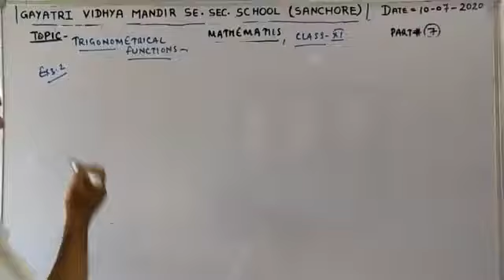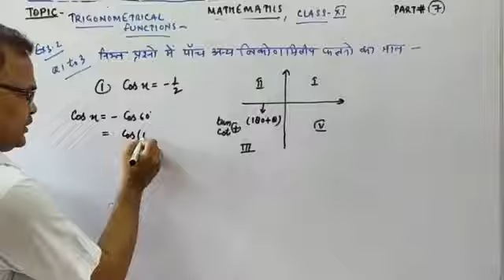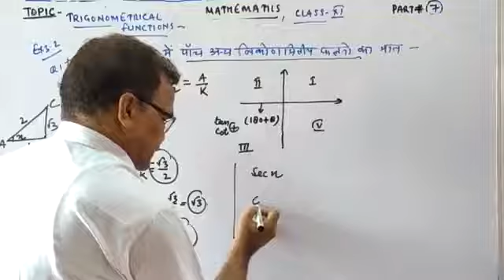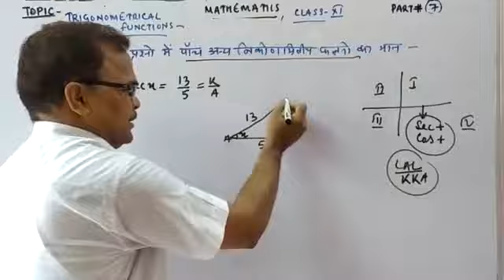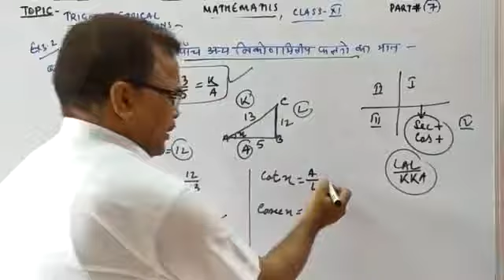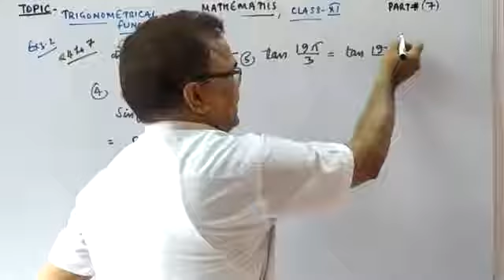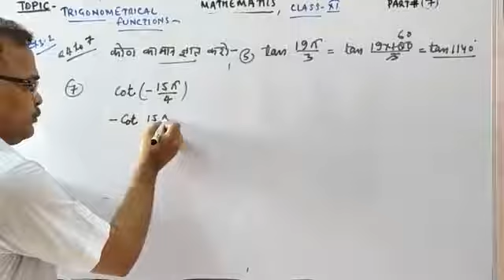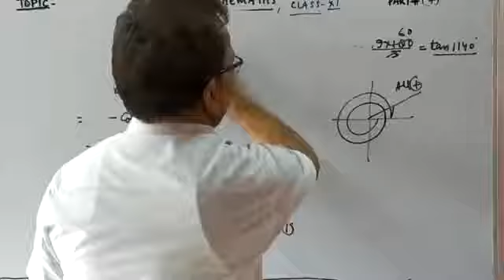class-11 Maths chapter-3 trigonomerty ex. 3.2 Q. 1 to 7 part-#7